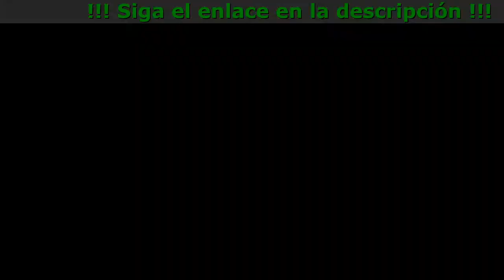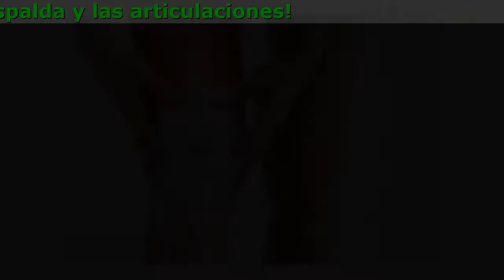Kanabialis Donde La Venden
Al masajear con Kanabialis, puedes proteger y mantener el buen estado de tu espalda
¡El pomada Kanabialis es un remedio eficaz para dar masajes y proteger el buen estado de la espalda y las articulaciones!

- Mantiene en buen estado el tono muscular
- Dispara el proceso de regeneración de los cartílagos
- Según estudios clínicos, ayuda a mantener el buen estado de la espalda y articulaciones
- Evita las inflamaciones
- Mejora el estado de ánimo porque ayuda a diminuir el dolor

El CBD afecta su cuerpo por dentro y por fuera, eliminando no solo todos los síntomas de la enfermedad articular, sino también la causa en sí. Sentirá el efecto de la crema después del primer uso. Más de 20,000 estudios clínicos han confirmado la alta efectividad del medicamento para diferentes grupos de edad de personas con enfermedades en las articulaciones de diversas etiologías. Los cannabinoides contenidos en la crema se extraen del cáñamo de la más alta calidad, se someten a una filtración exhaustiva y entran en la fórmula de la crema según la tecnología de fabricación más estricta. Las sustancias de los aceites herbales CBD proporcionan a su cuerpo un alivio instantáneo e intenso.

Actuando directamente en el área afectada, elimina el dolor, la hinchazón, el crujido, el enrojecimiento y otras sensaciones incómodas, comenzando con la primera aplicación. En un tratamiento prolongado, puede mejorar completamente sus músculos y articulaciones: se restaurarán los tejidos y el cartílago, ¡y podrá disfrutar de una vida activa completa sin dolor y restricción de movimiento!

La crema Kanabialis contiene solo ingredientes naturales: aceite de cáñamo con una gran cantidad de ácidos grasos Omega-3 (Omega-6, Omega-9, Vitamina B, Potasio, Lecitina, Fósforo, Magnesio, Fibra, Proteína, Zinc). También la fórmula patentada única contiene: aceite de caléndula, aceite de árnica y aceite de romero.

Ventajas de el pomada para espalda y articulaciones

- Alta Efectividad
Que reduce el dolor después de la primera aplicación
- Probado Por Expertos
El producto está certificado y satisface los requisitos de estándares
- Una Amplia Variedad De Acciones
Ayuda a sobrellevar las consecuencias del envejecimiento
- Composición 100% Natural
Sólo componentes activos de plantas herbales
- No Tiene Efectos Secundarios
Completamente seguro de usar una vez o regularmente

La composición de fue desarrollada Por El Método Científico.

- Trata la inflamación.
- Combate contra los procesos degenerativos en los ligamentos y articulaciones, evitando su posterior aparición.
- Aumento de la movilidad articular.
- Alivio instantáneo del dolor

Otros posibles efectos de los cannabinoides incluyen:

- Recuperación y rejuvenecimiento de células de ligamentos y articulaciones.
- Propiedades antiinflamatorias
- Eliminación de productos de descomposición y toxinas del área de exposición.

Testimonios - Historias Reales De Recuperación

El pomada Kanabialis me ayudó muchísimo cuando me lastimé las articulaciones de la rodilla luego de entrenar. Mi rodilla estaba inflamada y realmente lastimada, pero gracias a Kanabialis y un suave masaje, el aspecto de mi rodilla mejoró.
María, 31 años, instructora de programas grupales en una red de clubes de fitness

Durante muchos años, realmente luché con mis enfermedades articulares y mi actividad reducida asociada, porque cualquier movimiento me dolía, y un día me aconsejaron que probara la terapia con Kanabialis. Para ser honesto, no tenía esperanzas de nada, pero esta herramienta me convirtió en una persona nueva, incluso comencé a realizar actividad fisica diaria, y luego me interesé en el tenis. Este producto es natural , agradesco mucho por este desarrollo de farmacólogos.
Roland S.